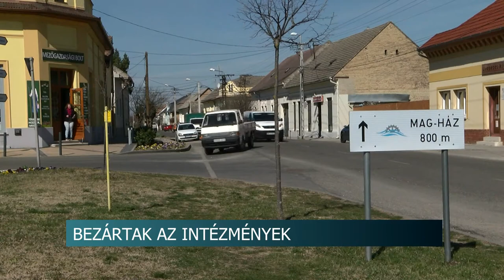Szüneteltetik minden intézmény működését 20200316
Több Tolna megyei város polgármestere is úgy döntött szüneteltetik minden intézmény működését és lemondják nyárig az összes előre meghirdetett rendezvényt a koronavírus megállítása érdekében.